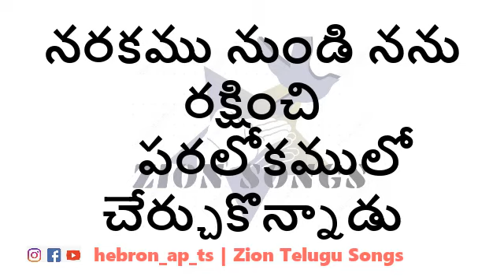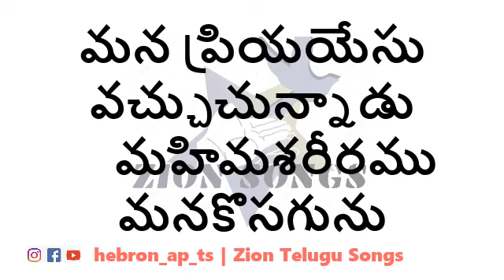స్తుతియించు ప్రియుడా సదా యేసుని - Stuthiyinchu Priyuda || Zion Telugu Songs | Zion Song 204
"నా ప్రాణమా, యెహోవాను సన్నుతించుము. నా అంతరంగముననున్న సమస్తమా, ఆయన పరిశుద్ధ నామమును సన్నుతించుము." కీర్తన Psalm 103:1

పల్లవి: స్తుతియించు ప్రియుడా - సదా యేసుని
           ఓ ప్రియుడా - సదా యేసుని

1. నరకము నుండి నను రక్షించి
    పరలోకములో చేర్చుకొన్నాడు

అనుపల్లవి: ఆనంద జలనిధి నానందించి
                    కొనియాడు సదా యేసుని

2. సార్వత్రికాధి కారి యేసు
    నా రక్షణకై నిరు పేదయాయె

3. పాపదండన భయమును బాపి
    పరమానందము మనకొసగెను

4. మన ప్రియయేసు వచ్చుచున్నాడు
    మహిమశరీరము మనకొసగును